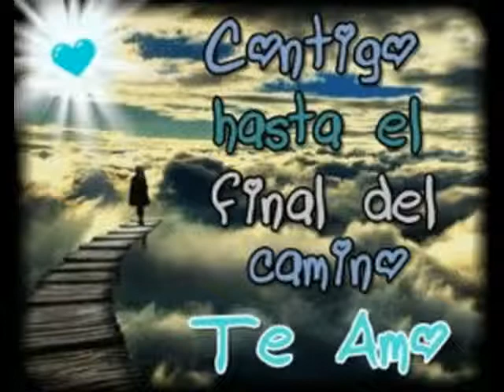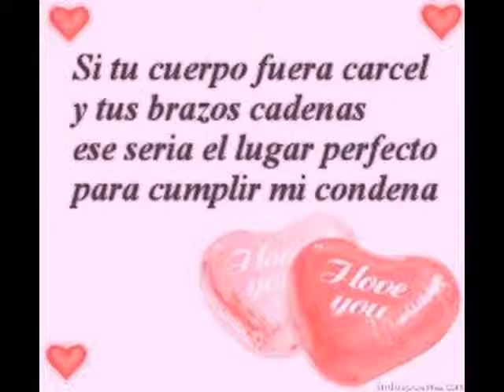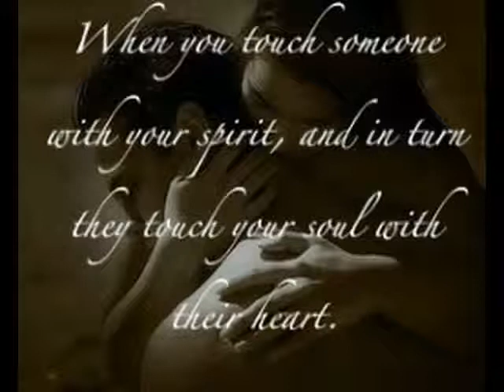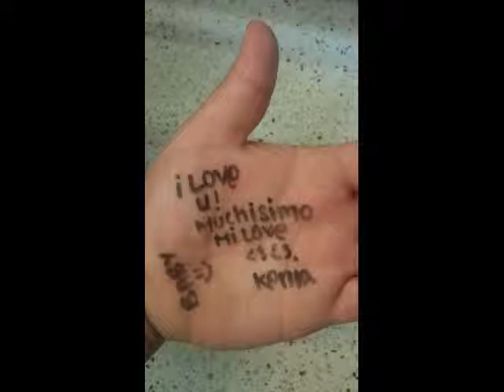Kenia Lopez Munoz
Para ti mi amor con todo mi amor y Feliz aniversario TE AMO!